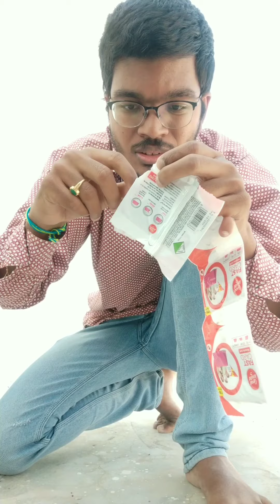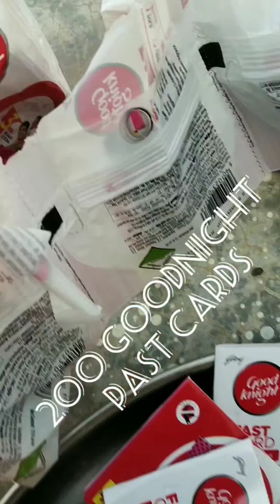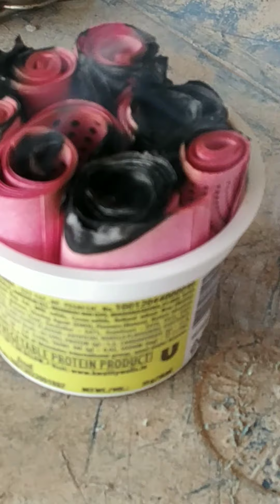science experiment with 200+100 good night fast cards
hi friends this video is about the smoke and smell of 200+100 good night fast cards at a time friends I think that you like this video so like comment subscribe and share my channel friends next video is college almost completed friends see this video fully friends then only you understand about this experiment friends